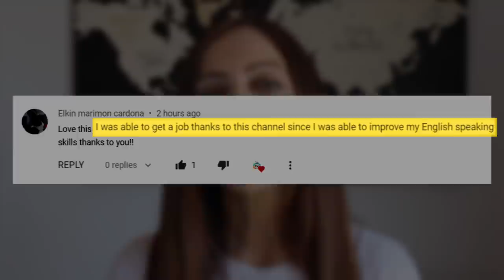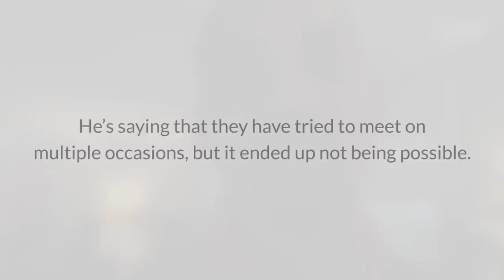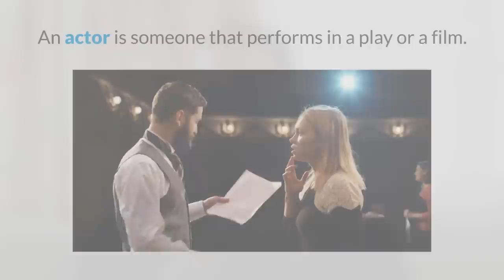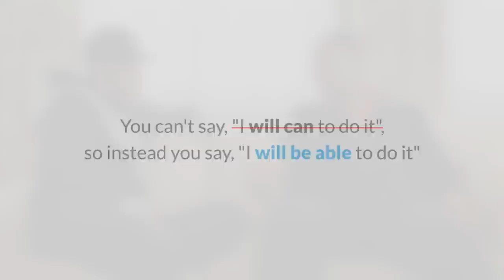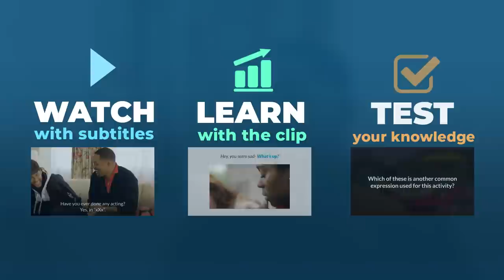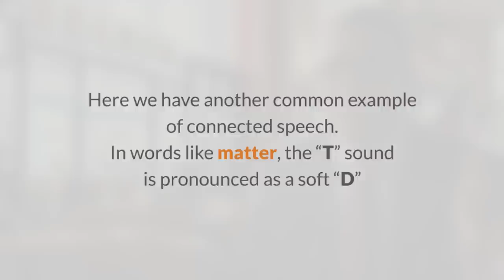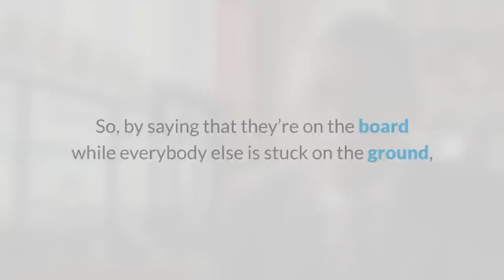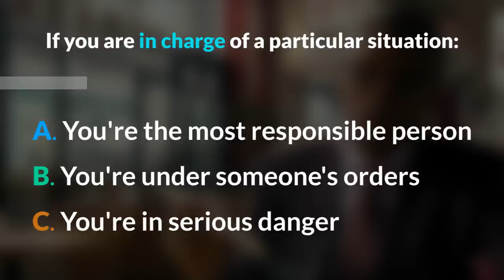Real Life English Conversation with Neymar Jr. and Will Smith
In this real life English conversation and interview, we will learn English with Neymar Jr. First, we see him meeting one of his heroes, Will Smith. Second is a clip from a movie featuring Neymar and Samuel Jackson. You will have fun learning English vocabulary, expressions, and even improving your pronunciation! Can you speak English better than Neymar?

Understand Natives At ANY Speed! Try Our Free Masterclass